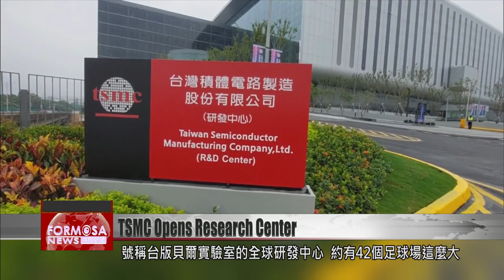TSMC inaugurates global R&D center in Taiwan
TSMC on Friday inaugurated its new R&D center in Hsinchu, signaling its intentions to continue operating in Taiwan. The ceremony was attended by TSMC founder Morris Chang, who was joined by Premier Chen Chien-jen and company executives. The R&D center has a total floor area of 300,000 square meters, and is expected to be a workplace for more than 7,000 R&D specialists. The center will focus on advanced processes, including 1- and 2-nanometer chip manufacturing and quantum computing.

TSMC founder Morris Chang, Premier Chen Chien-jen, economics minister Wang Mei-hua and other officials stand together at the opening ceremony for TSMC’s new R&D center.

Yeh Wei-hsiang
FTV reporter
The big building behind me is TSMC’s R&D center, with 10 floors above ground and seven underground levels.

The center has been dubbed the Taiwanese version of the Nokia Bell Labs. The complex has a total floor area of about 42 soccer pitches. Construction started three years ago. About 7,000 R&D specialists will work here, focusing on 1- and 2-nanometer chip manufacturing processes, wide band-gap semiconductors and quantum computing.

Morris Chang
TSMC founder
Over the past five years at least, or perhaps even longer, 10 years, TMSC’s R&D teams and executive team have made huge contributions to the company, the global semiconductor industry and even the global economy. Of course, it is thanks to your big contributions that TSMC has become a key strategic asset.

C.C. Wei
TMSC CEO
We’re working hard to do what we’re supposed to do. But we’ve also heard some people voicing concerns. They wonder whether TSMC’s focus is shifting away from Taiwan. The opening of this global R&D center is a way of telling the people of Taiwan that we are set on staying in Taiwan.

TSMC invests about 8% of its annual revenue in R&D. This year it invested about 20% more funds into R&D than the year before, about NT$200 billion.

Chen Chien-jen
Premier
Article 10 Paragraph 2 of the Statute for Industrial Innovation has been reviewed and passed. There is also consensus on the implementation of the details of related regulations, which will be released in August. This investment offset mechanism creates greater investment incentives in the industry.

The inauguration ceremony was held as scheduled despite the inclement weather brought about by the typhoon. Representatives from academia, industry and government attended the ceremony to witness an important step for Taiwan’s leading chip maker.